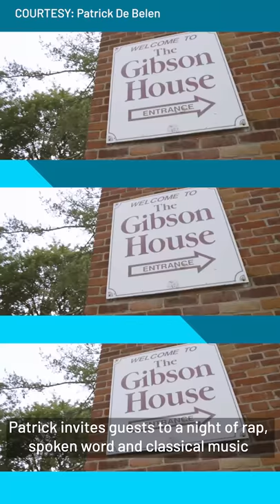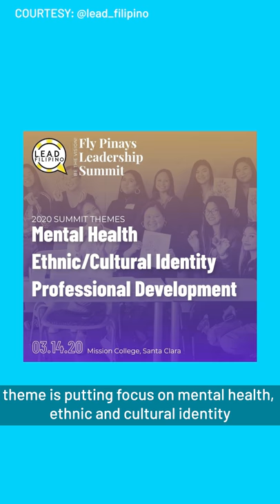Nike Taps Coco Cuenco for Half-Marathon Training Vlog | TAYO News Wrap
Time to stretch out and get marathon ready with Coco Cuenco. DJ Sousupersam stuns in a new sunglasses collab with Bonnie Clyde Eyewear. Austin serves up today’s news wrap from the TAYO Squad.